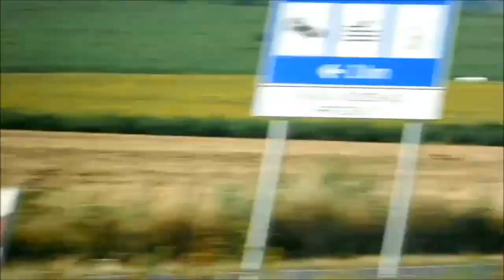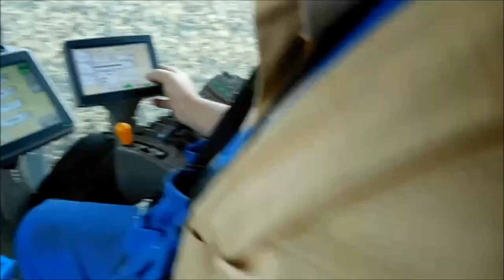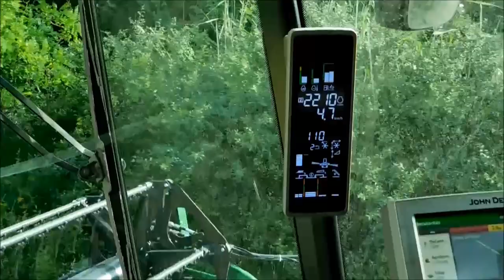Őszi búza betakarítás 2019